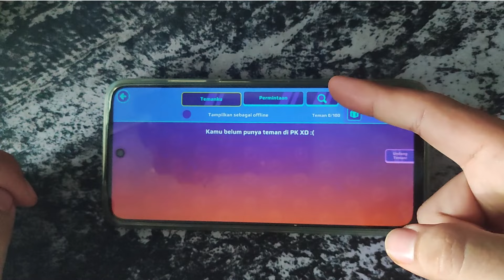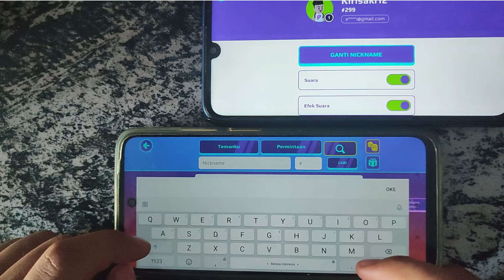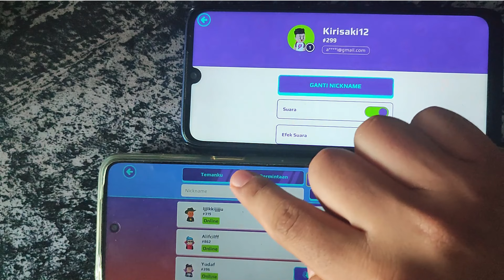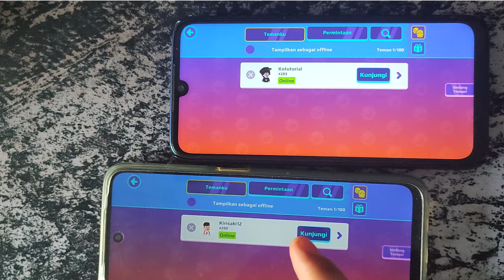CARA MABAR MAIN BARENG PK XD BERSAMA TEMAN DI HP ANDROID TERBARU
Di Video kali ini Ko Tutorial akan memberitahu kalian bagaimana CARA MABAR MAIN BARENG PK XD BERSAMA TEMAN DI HP ANDROID TERBARU

Nah jadi tonton dari awal sampai akhir agar kalian paham bagaimana CARA MABAR MAIN BARENG PK XD BERSAMA TEMAN DI HP ANDROID TERBARU